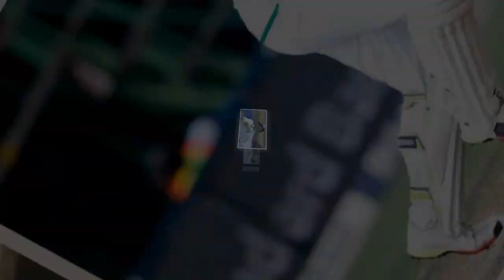ভারত বনাম দক্ষিণ আফ্রিকা , টস জিতে ব্যাটিংয়ের সিদ্ধান্ত ভারতের, দলে একটি পরিবর্তন ।